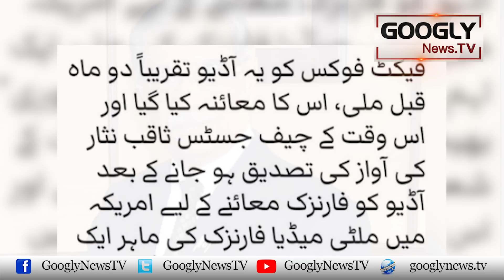Kya Saqib Nisar Audio Scandal Establishment Mukhalif Hakoomati Sazish Hai? : Hamid Mir | Googly News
Kya Saqib Nisar Audio Scandal Establishment Mukhalif Hakoomati Sazish Hai? : Hamid Mir